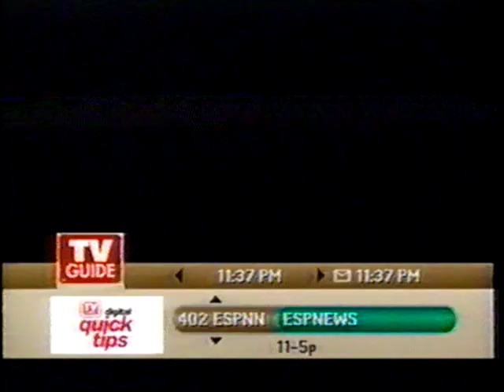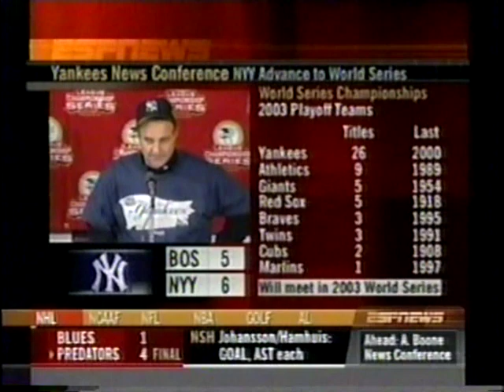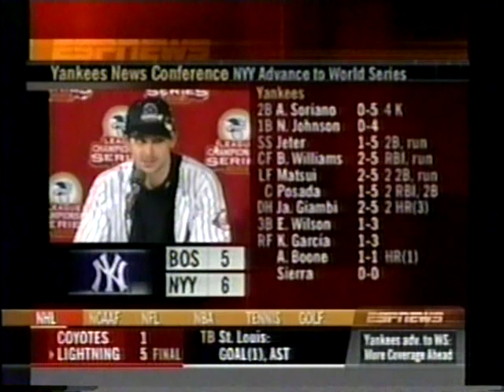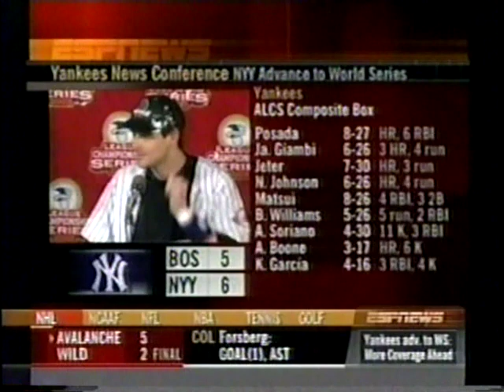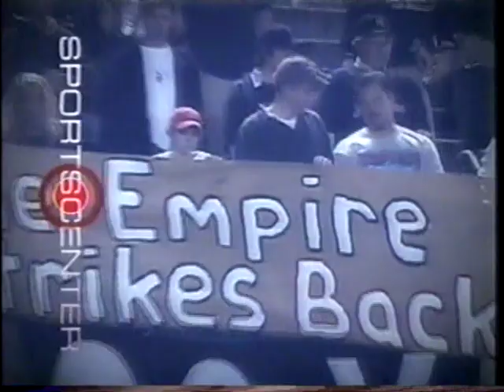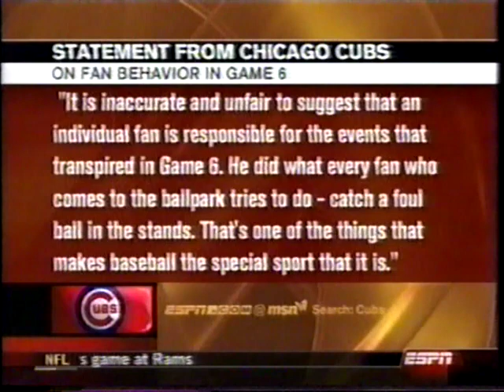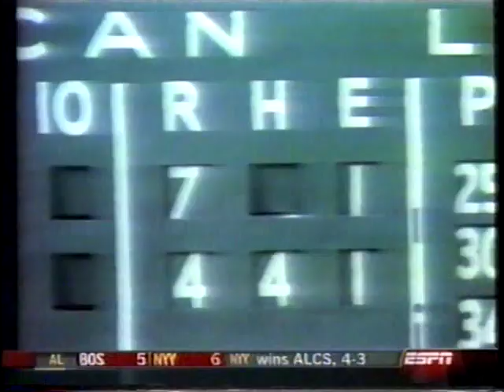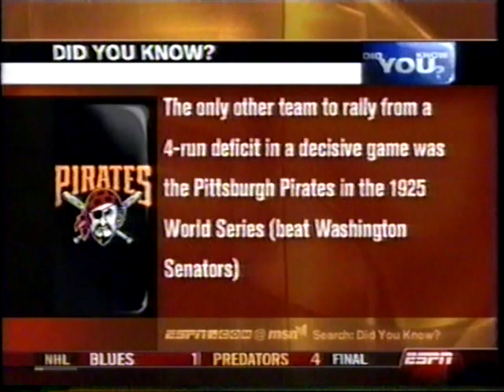2003 ALCS, Game 7 Postgame (ESPN)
-I've previously uploaded the YES postgame show from this last great night of the Torre dynasty.     Here's the ESPN coverage I recorded (I was living in Illinois at the time).